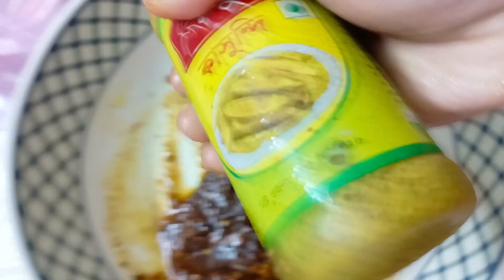জিভে জল আসার মত আচার || আমড়া আর তেতুল দিয়ে ঝাল টক মিষ্টি আচার মাখা রেসিপি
Assalamualaikom,